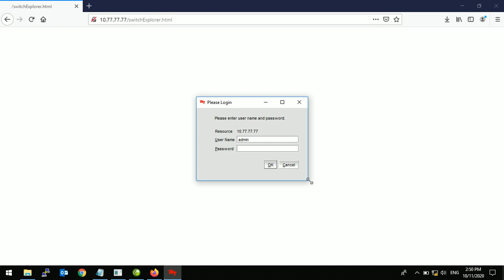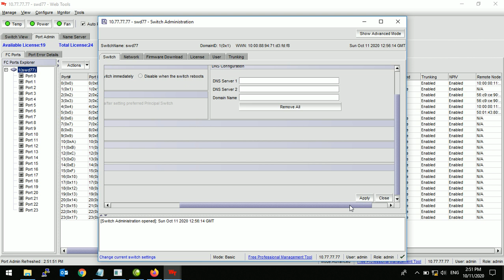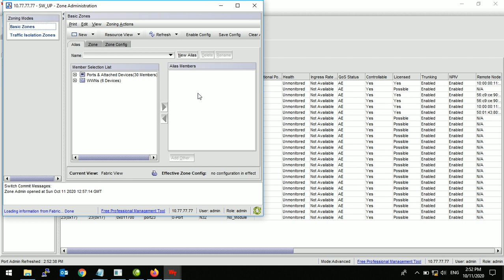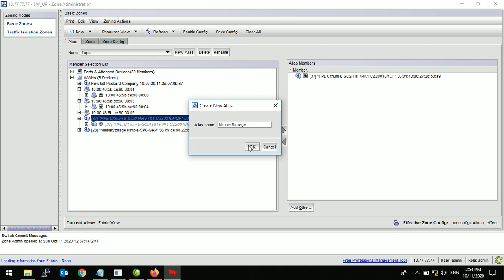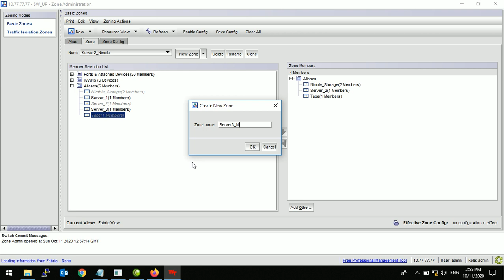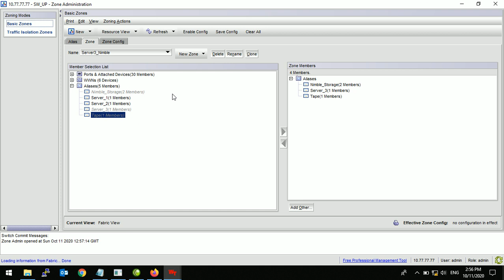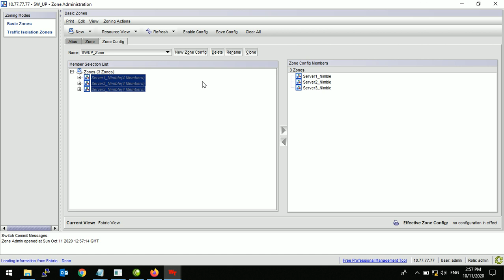Brocade SAN Switch Basic configuration